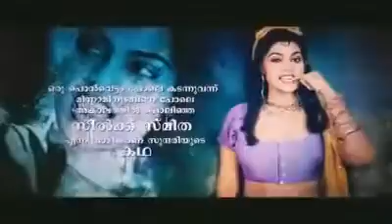Climax - Malayalam Movie Official Trailer HD [A-FILM-HOT CLIPS]